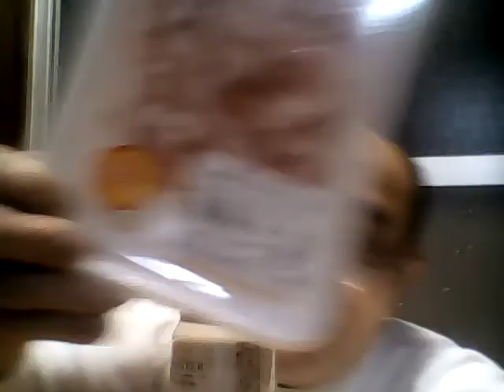上を向いて歩こう カツヒコの生存確認 2020.08.12 水曜日